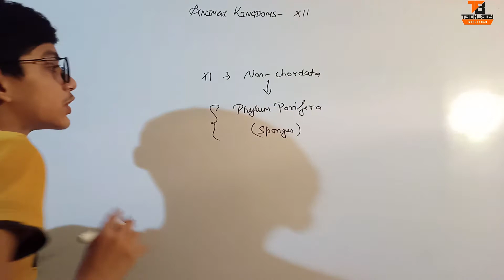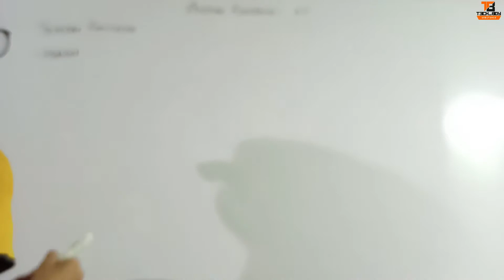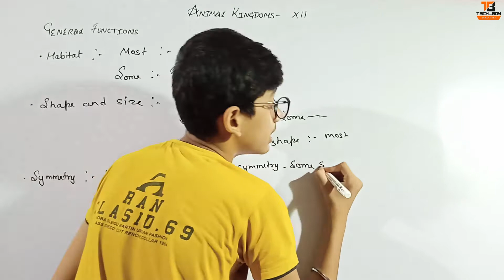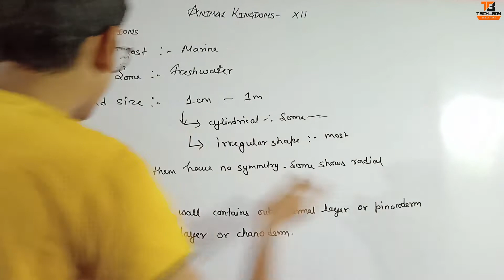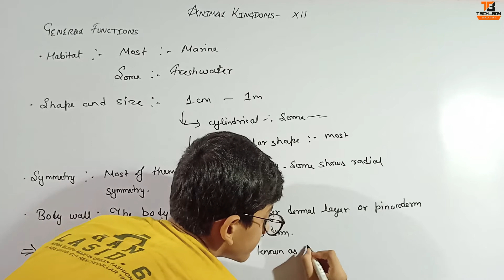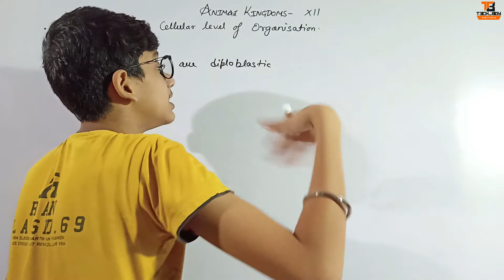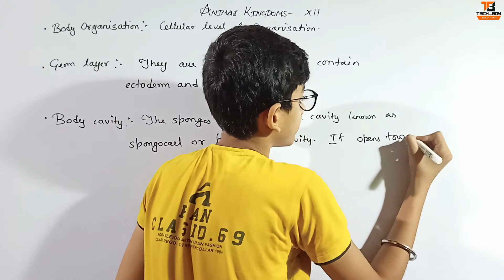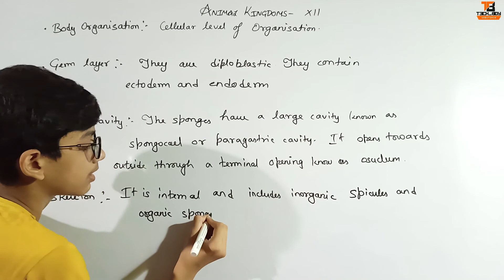Animals kingdom - XII || Educational video || Tech_boy Shreyansh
Link for class 10 book question and ncert solution is given